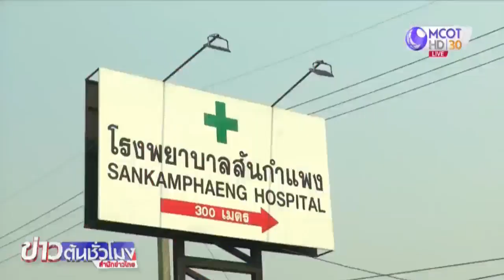รพ.ชุมชนในเชียงใหม่เริ่มปิดพื้นที่รับโควิด-19 ระบาด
โรงพยาบาลชุมชนใน จ.เชียงใหม่ เริ่มงดให้บริการผู้ป่วยทั่วไป เพื่อรองรับสถานการณ์ฉุกเฉินจากการระบาดของโควิด-19 ตามคำสั่งสาธารณสุขจังหวัด

ตั้งแต่ช่วงบ่ายวันนี้ (26 มี.ค.) โรงพยาบาลสันกำแพง จ.เชียงใหม่ เริ่มงดให้บริการผู้ป่วยทั่วไป เพื่อรองรับสถานการณ์ฉุกเฉินจากการระบาดของโควิด-19 ตามคำสั่งของสำนักงานสาธารณสุขจังหวัดเชียงใหม่ โดยเตรียมห้องพักและอาคารผู้ป่วยไว้รองรับ ขณะที่ช่วงเช้าที่ผ่านมา แพทย์ได้ตรวจรักษาผู้ป่วยที่มีอาการเรื้อรังตามนัดจนเสร็จ และได้แจ้งผู้ป่วยนอกให้ไปใช้บริการโรงพยาบาลส่งเสริมสุขภาพตำบล ส่วนผู้ตั้งครรภ์ หรือเตรียมคลอด ให้ใช้บริการโรงพยาบาลแม่ออน ขณะที่ผู้ป่วยฉุกเฉินให้ใช้บริการโรงพยาบาลใกล้เคียง

ส่วนโรงพยาบาลชุมชนอีกหลายแห่งที่ยกระดับการเฝ้าระวังคัดกรองและเตรียมความพร้อม กรณีที่จังหวัดฯ อาจสั่งให้เป็นโรงพยาบาลสนาม เช่น โรงพยาบาลสันป่าตอง ได้ขอความร่วมมืองดเยี่ยมผู้ป่วยเช่นกัน